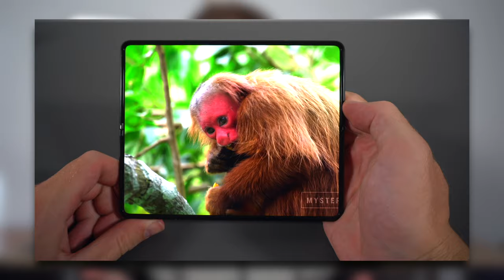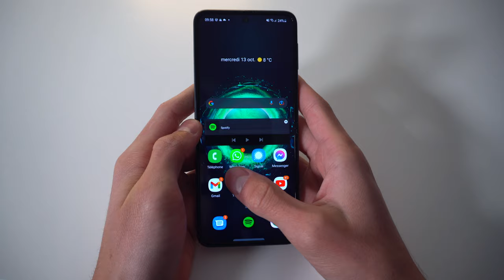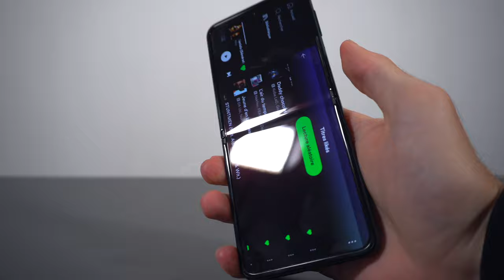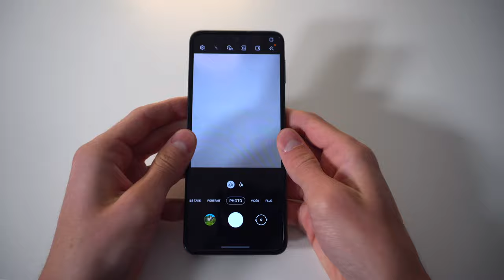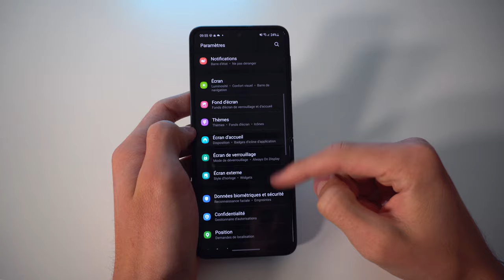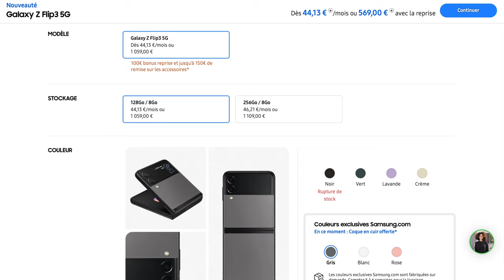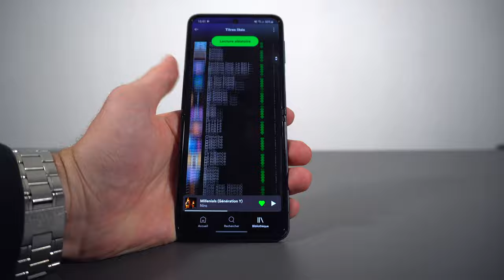Test Galaxy Z Flip 3 : Je suis déçu …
Après plusieurs semaines voir mois avec celui-ci, je vous livre mon ressenti sur celui-ci qui n'est finalement, pas aussi bon que ce que ça présageait.

Le Z Flip 3